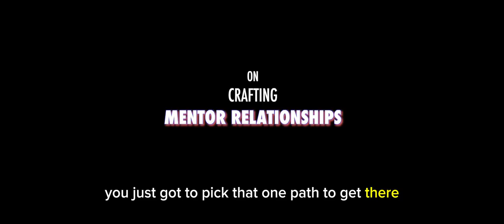The Barber industry: Uncovering it's Secrets to Make You RISE ABOVE the. Rest!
In this video, we delve deep into the secrets of the barber industry to help you rise above the rest. As a barber, mastering your craft and becoming successful in your career is no easy feat. That's why we've created the ultimate guide to help you unlock the hidden secrets to success in the barber industry.

From learning the best techniques and tools to networking and building a strong brand, this video covers everything you need to know to become a master barber. We'll also interview successful barbers who have made it big in the industry and ask them to share their secrets to success.

Whether you're just starting out or looking to take your barbering skills to the next level, this video is a must-watch. Don't miss out on the opportunity to learn from the best in the business, and take your barbering game to the next level.

So sit back, relax, and get ready to unlock the secrets to success in the barber industry. Here's "The Ultimate Guide to Mastering the Barber Industry: Unlocking Secrets for Success".